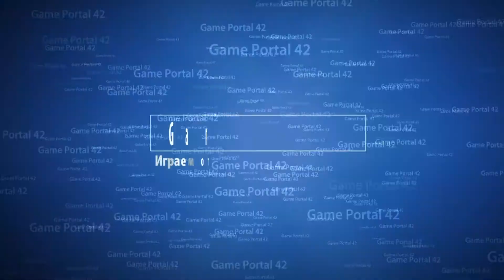Bravium ⚔️ Уровень 45 🎸 Warcraft 3: Reign of Chaos - Rise of the Ancients 🎸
Музыка из игры: Warcraft 3: Reign of Chaos from 2002, by Blizzard
Видеоряд из игры: Bravium [ 2018 ]
Название композиции: Rise of the Ancients
Композитор: Glenn Stafford

Древние руины пройдены. Новое оружие получено. Так испробуем же его против этих исчадий тьмы!!! Играем под музыку из Warcraft 3: Reign of Chaos.

Наш сайт зайдите туда, там много интересного.